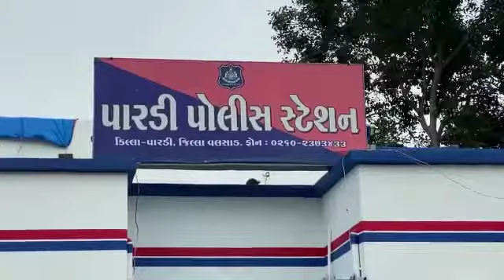વલસાડ જિલ્લાના પારડી થી દારૂની હેરાફેરી કરતું દંપતી ઝડપાયું